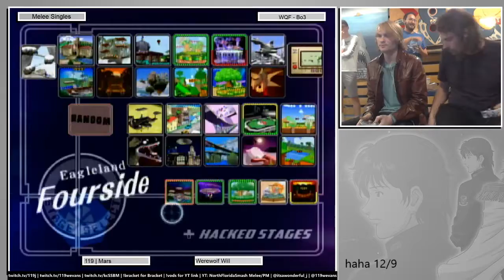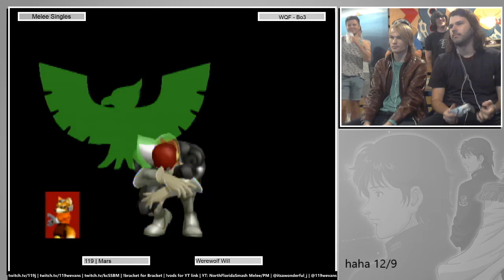BB #16 - 12/09 - 119 | Mars vs. Werewolf Will - WQF